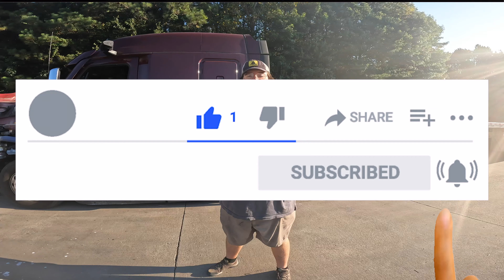WHY I LEFT PRIME TRUCKING TO WORK FOR MAVERICK TRANSPORTATION!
Maverick Transportation 🚛